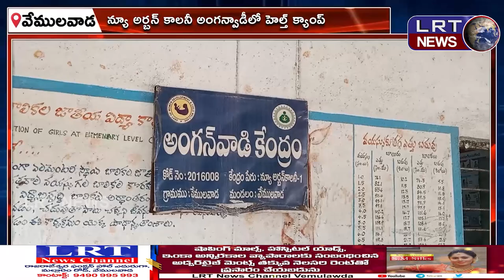న్యూ అర్బన్ కాలనీలోని అంగన్వాడీలో హెల్త్ క్యాంప్ ||| LRTNEWS